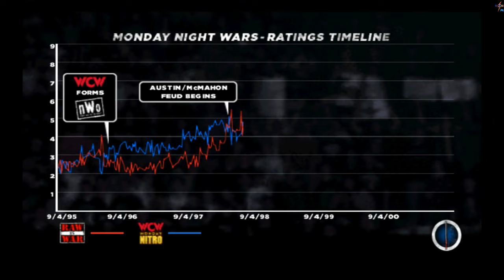WWE 13 - Brothers of Destruction (Ken Shamrock vs. The Rock)